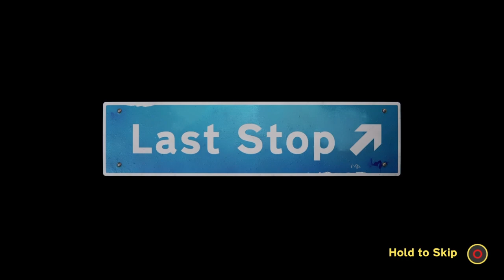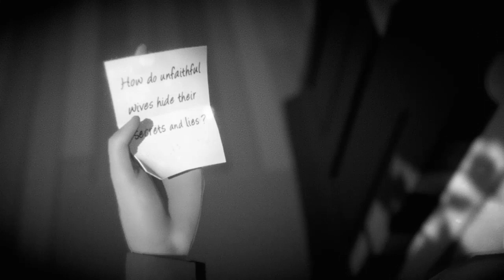Last Stop - Domestic affair - Chapter 4: In this all the way